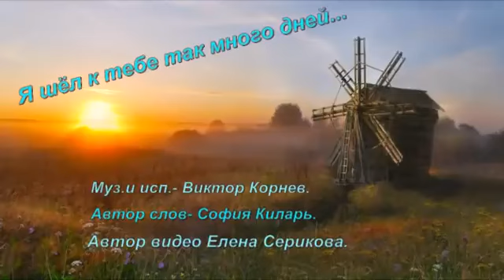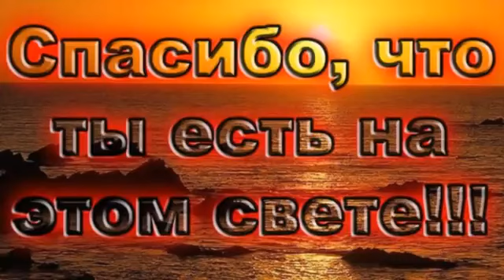Я шел к тебе так много дней. Душевная песня.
Я шел к тебе так много дней.песнидлядуши#
муз.,исп.,-Виктор Корнев.
автор слов-София Киларь.